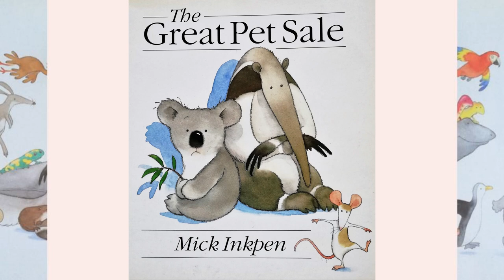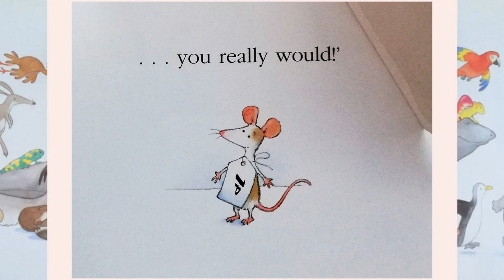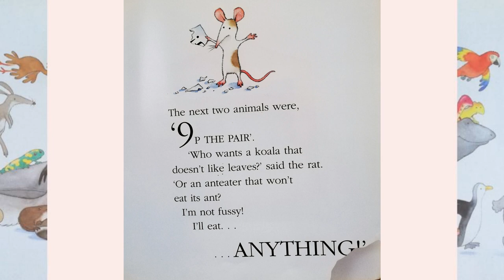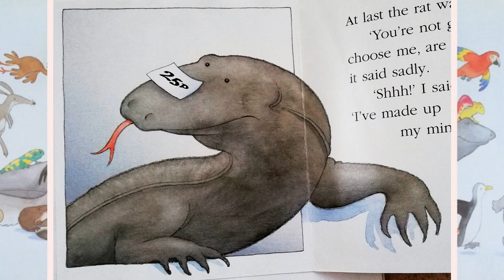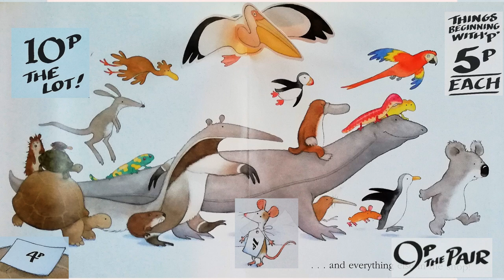The Great Pet Sale - animals and counting money read aloud story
The Great Pet Sale by Mick Inkpen a funny rat takes us for a tour inside a pet shop. Another great story from Mr Inkpen whose lovely illustrations introduce some familiar and not so familiar animals. Come along with this little boy to see which pet he chooses.  This is also a great opportunity to practice maths, and in particular money addition. A great opportunity to introduce money management tips to young children!

This book is great for children 4 years+

If you liked this story and want to support the author check out independent bookstores such as Books Are Magic and ask for a copy.

Love hearing children's stories or are you looking for fun ways to learn English? Then check out some of our other narrated stories

This video uses sound effects and music from Mixkit